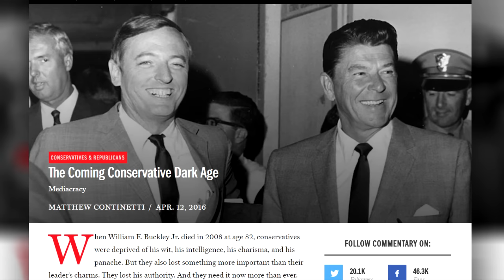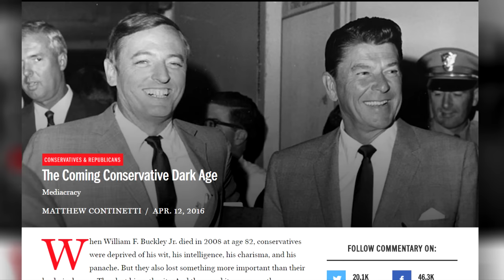Jeff Deist: The Trouble with Conservatives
Conservatives once stood for judicious use of government power and minding our own business in foreign affairs. Today, 100 years after the beginning of the progressive revolution, conservatives don't conserve anything. They vote for big-government schemes, favor globalism over real capitalism, and advocate an aggressive foreign policy that installs American troops around the globe. They've lost any claim to the mantle of "limited government," and lost every battle concerning abortion and social issues. Worst of all, Republicans have created a bloated jobs programs for themselves—Conservatism, Inc.—that shows nothing but contempt for its own voting base.

Is the GOP the next Whig party, consigned to history?

For further reading, see Murray Rothbard's 'The Betrayal of the American Right' Justin Raimondo's 'Reclaiming the American Right' and "The Coming Conservative Dark Age" by Matthew Continetti. See also the Mises Institute's online archives of 'The American Mercury' (1936–1943)